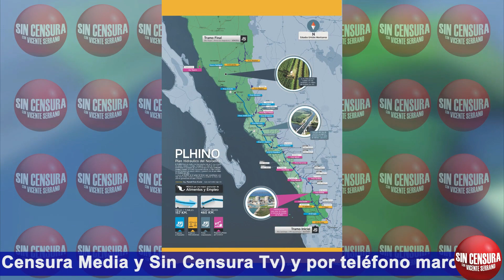¿QUÉ PASA SI YA FINALMENTE LE DAN TRIUNFO OFICIAL A BIDEN? GERARDOCASTILLEJA EXPLICA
corresponsal ExecutiveIntelligenceReview Ing. GerardoCastilleja nos explicó qué pasaría si ya finalmente le dan el triunfo oficial a Joe Biden y se convierte en el nuevo presidente de los Estados Unidos